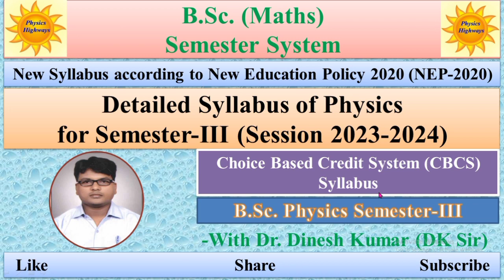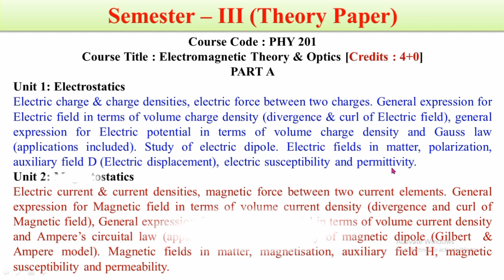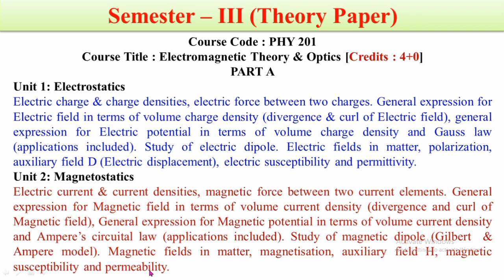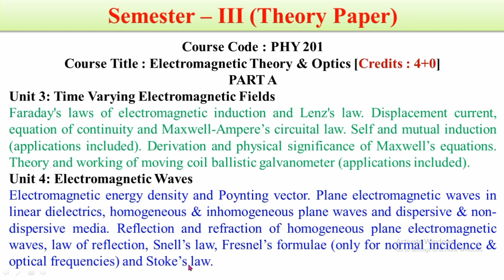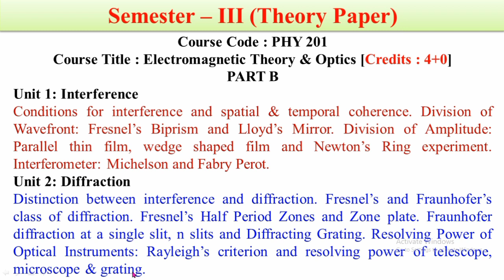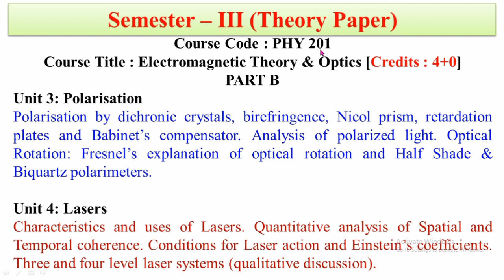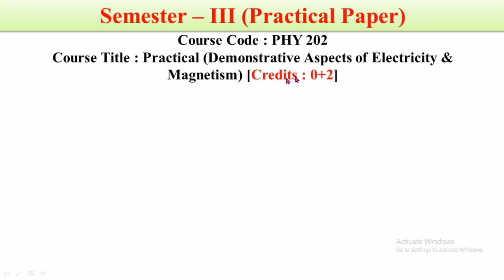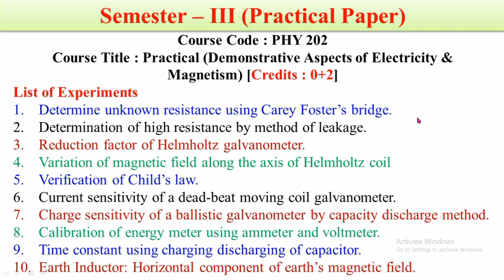BSc Physics 3rd semester syllabus 2023. Both theory & practical paper. PHY201 & PHY202.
BSc 3rd semester Physics syllabus 2023. Both theory & practical paper. PHY201 & PHY202.

BSc 3rd semester Physics syllabus 2023 according to NEP 2020. Theory & practical paper both.